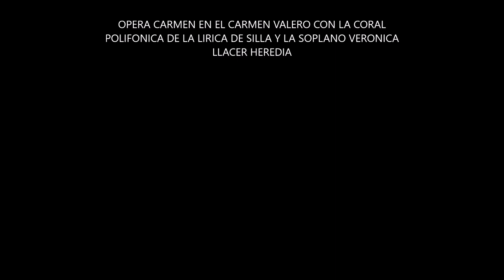OPERA EN ELCARMEN VALERO CON LA CORAL POLIFONICA DE LA LIRICA DE SILLA Y LA SOPLANO VERONICA LLACER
OPERA EN EL CARMEN VALERO DE SILLA CON LA CORAL POLIFONICA DE LA LIRICA DE SILLA Y LA SOPLANO VERONICA LLACER HEREDIA  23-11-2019-SILLA